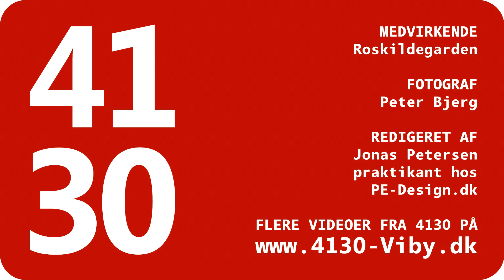Roskildemarch kom forbi Viby Sjælland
Roskildemarch går tur gennem Søndergade i Viby Sjælland inden Viby Cityforenings juletræstænding sættes i gang.